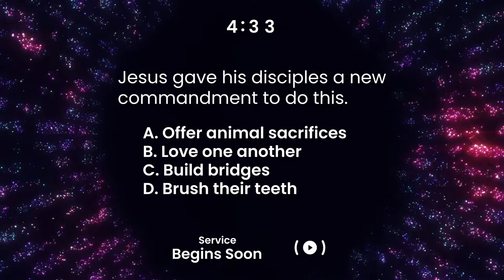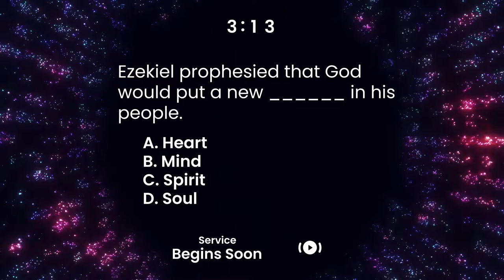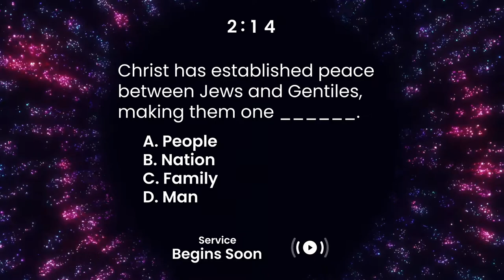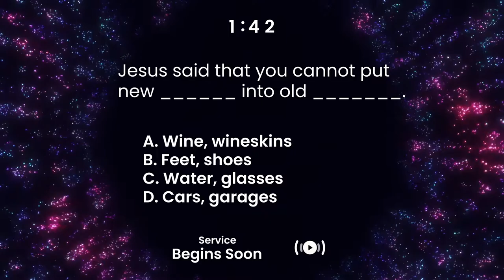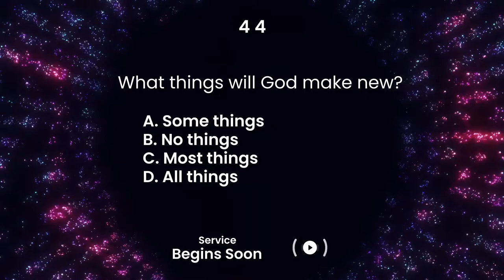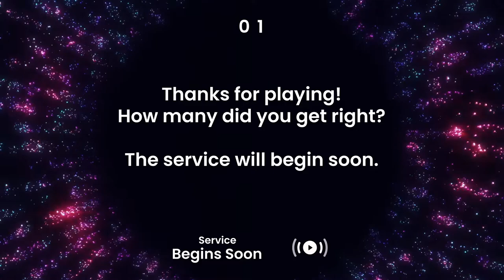Cross Community Online Service - February 14th, 2021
Due to inclement weather our in person service is cancelled.  Join us for a short online service instead and worship together with us!